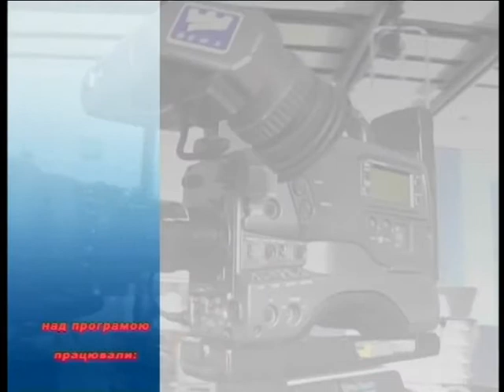Dijovi osobu 19 01 2016 Marcunkiv